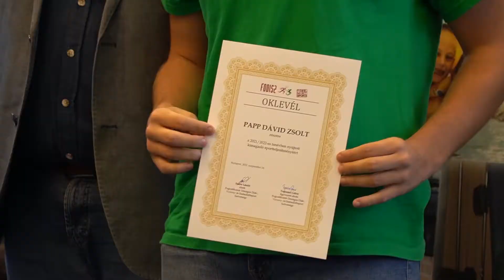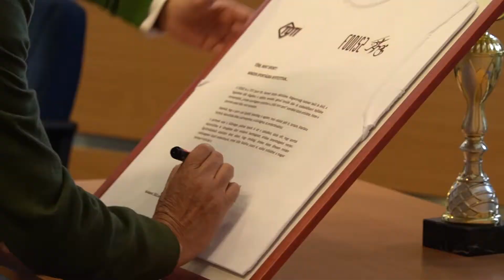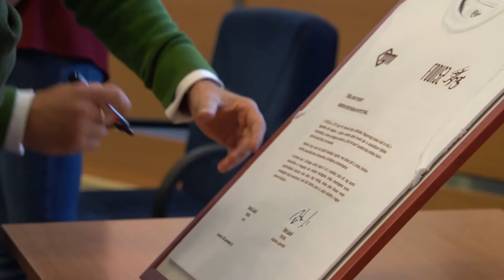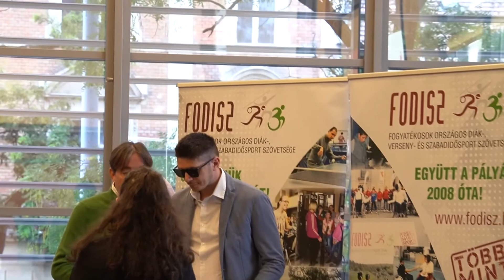Fodisz tanévnyitó 2022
Számos tehetséges diák és pedagógus részesült kitüntetésben a FODISZ Tanévnyitó ünnepségén!
2022. szeptember 16-án, a Fogyatékosok Országos Diák-, Verseny- és Szabadidősport Szövetsége (FODISZ) hagyományainak megfelelően idén is megrendezte Tanévnyitó ünnepségét a Magyar Sport Házában, Budapesten. A rendezvény alkalmat teremtett arra, hogy eddigi eredményeinket és jövőbeli terveinket megosszuk vendégeinkkel, a sportszakemberekkel, a fogyatékosságügy képviselőivel, pedagógusokkal, nevelőedzőkkel, diákokkal, kollégáinkkal, együttműködő partnereinkkel, valamint, hogy elismeréseinket, díjainkat átadhassuk azoknak, akik sokat tettek a fogyatékossággal élő gyermekek sportolásért, és azoknak a diákoknak, nevelőpedagógusoknak, akik igazán eredményesek voltak a 2020/2021-es tanévben. A 36 díjazott diáksportoló között tanulásban, illetve értelmükben akadályozott, látás-, hallás-, mozgássérült és szervátültetett diákok egyaránt szerepeltek.
A teljes cikk és a díjazottak listája megtalálható a fodisz.hu-n.